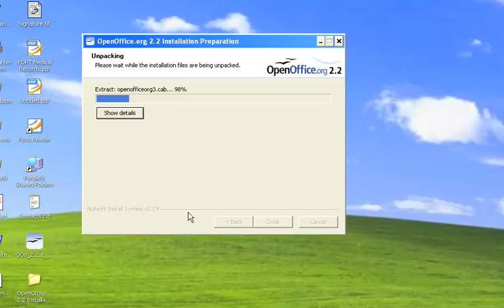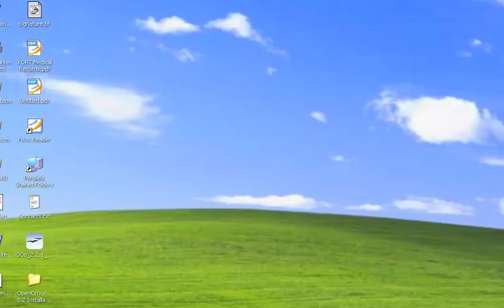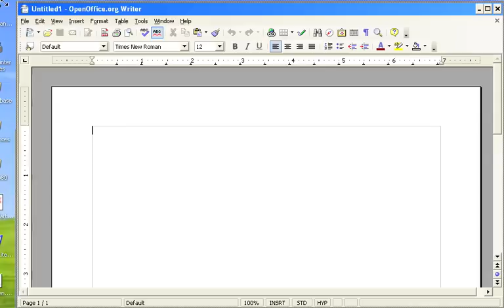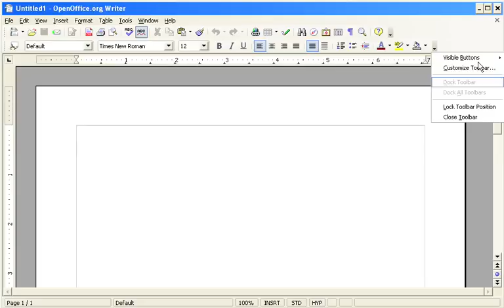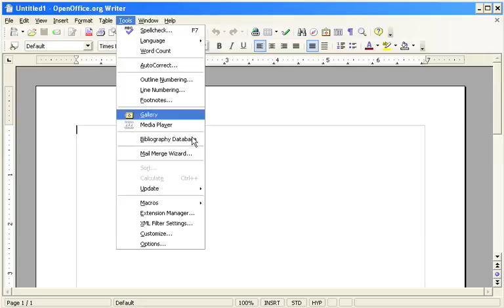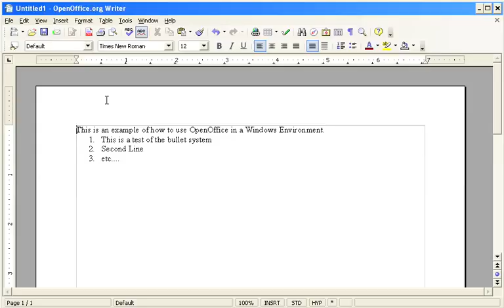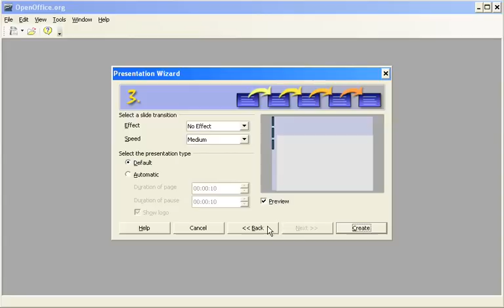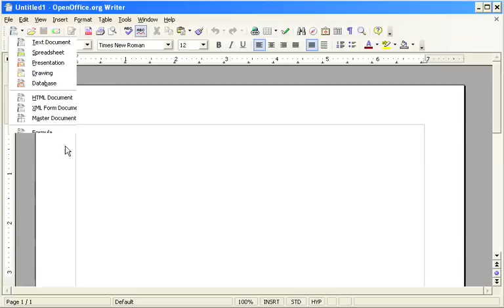OpenOffice Tutorial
TechnoEsq.com shows why there's no reason to use Microsoft Word, Excel or PowerPoint.  This tutorial by OpenOffice is free and makes a great substitution for all of these programs.